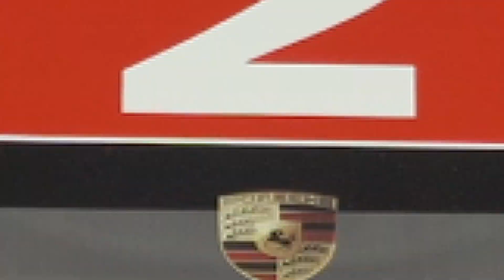This is what makes the Porsche 919 so cool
Goodwood Speedweek was a strange one – it was essentially a mix of the Festival of Speed and the Revival, but with no crowds to speak of. After seeing the line-up of cars turning up, I decided that if we were going to make a DriveTribe YouTube video, it would have to be with a Porsche Le Mans winner, of which there was plenty of choice. We decided on a technical, geeky video about the Porsche 919 and how it led to Porsche developing an F1 engine. And during that day, I grabbed 919 driver Neel Jani for a chat about what made the car so special.